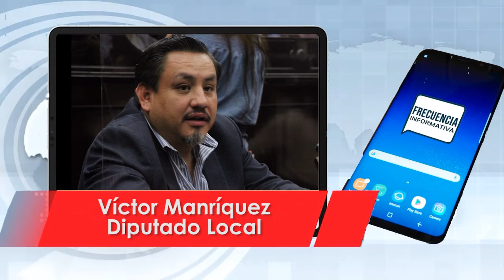El Congreso no aprueba ni reprueba cuentas públicas: Víctor Manríquez